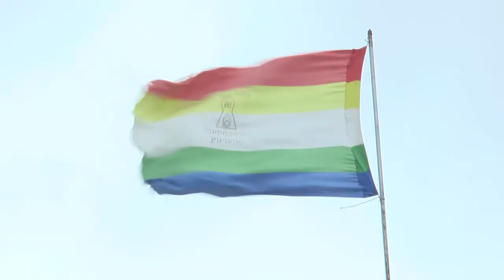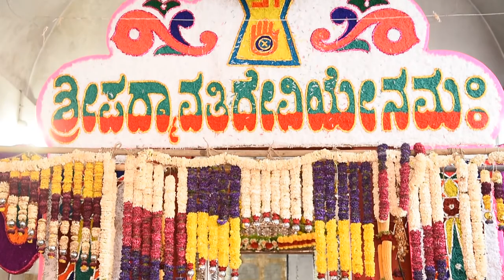Episode: - 0103 Navratri Vaibhava, Humbuja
Navratri Vaibhava, Humbuja